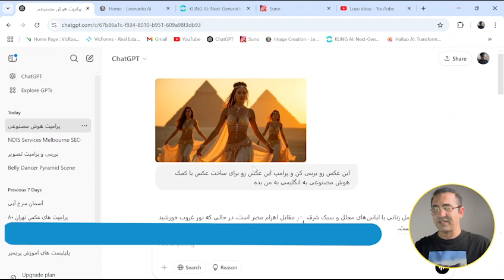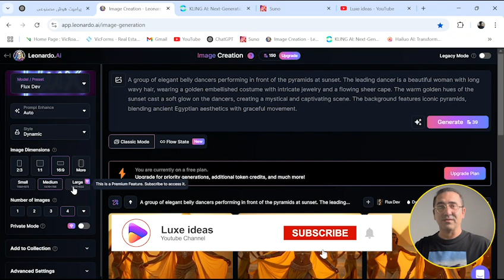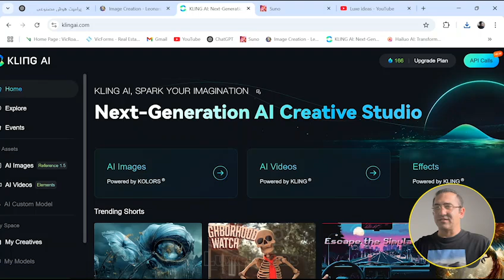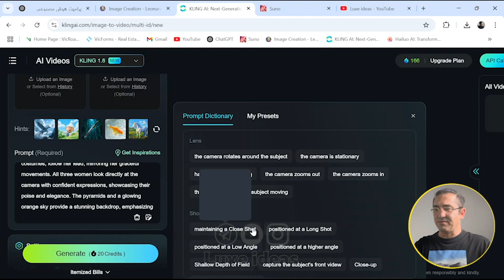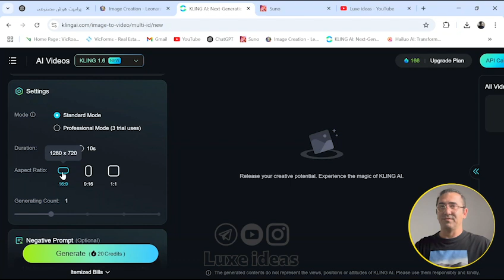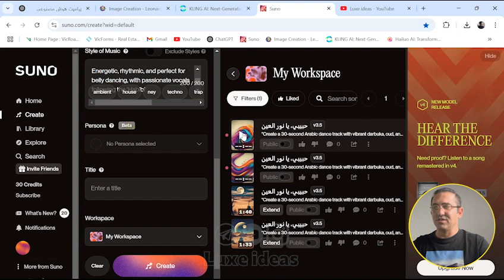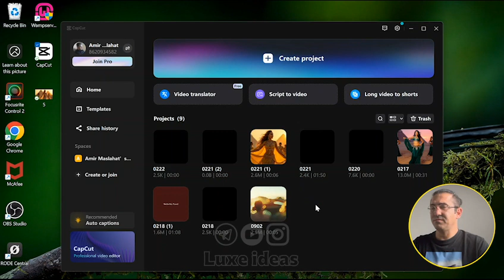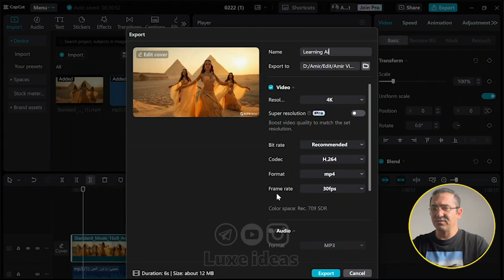آموزش ساخت فیلم و آهنگ با هوش مصنوعی ، ۱۰۰٪ رایگان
🎬🚀 در این ویدیو، یاد می‌گیرید که چگونه به‌صورت ۱۰۰٪ رایگان با استفاده از هوش مصنوعی فیلم و آهنگ بسازید! 🎶🤖 از تولید ویدیوهای حرفه‌ای تا ساخت موسیقی جذاب، همه چیز را به ساده‌ترین روش ممکن آموزش می‌دهیم. اگر به دنیای خلاقیت با AI علاقه دارید و می‌خواهید بدون نیاز به مهارت‌های پیچیده، محتوای فوق‌العاده تولید کنید، این ویدیو را از دست ندهید! 🔥🎥✨

Prompt : 1
"A group of beautiful belly dancers performing in front of the pyramids of Egypt at sunset. They wear golden, intricately designed costumes with flowing fabrics, shimmering jewelry, and ornate headpieces. The lead dancer is in the foreground, confidently moving with elegance, her dark wavy hair cascading over her shoulders. The warm golden light of the setting sun enhances the mystical and exotic atmosphere, casting soft shadows on the desert sand."

پرامپت های بیشتر در کانال تلگرام

کد 41 پکیج طرح و استایل برای ساخت ویدیو با هوش مصنوعی

کد 42 پکیج طرح و استایل برای ساخت ویدیو با هوش مصنوعی